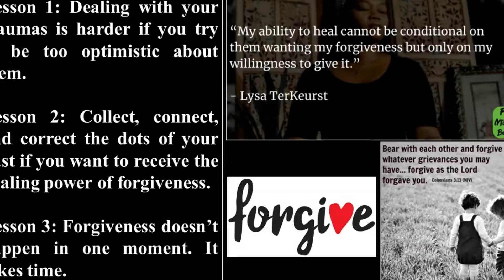Forgiving What You Can't Forget by Lysa TerKeurst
Why should I have to be the one who forgives when I'm the one who has already suffered the most?  We know God commands us to forgive. But how, when the hurt plays over and over in our mind? And why, when we have already suffered so much? And, are there exceptions, such as when the other person keeps inflicting pain? Lysa TerKeurst has walked this journey, carrying so many wounds that felt unforgivable, that she at first refused to write these lessons! But after more than 1,000 hours of theological study, Lysa has discovered that Scripture not only offers the truth about forgiveness that our souls desperately need, but practical ways to let go of our bound-up resentment and finally heal. Lysa says about these sessions, “If you were to ask me, of all the Bible lessons I’ve taught, which are my favorites? These would be it. ”  In Forgiving What You Can't Forget, with deep empathy and therapeutic insight, Lysa helps us: Learn how to move on when the other person refuses to change and never says they're sorry.  Walk through a step-by-step process to free yourself from the hurt of your past and feel less offended today.  Discover what the Bible really says about forgiveness and the peace that comes from living it out right now.  Identify what's stealing trust and vulnerability from your relationships so you can believe there is still good ahead.  Disempower the triggers hijacking your emotions by embracing the two necessary parts of forgiveness.   If you have felt stuck in a cycle of unresolved pain, or resistant to forgiving people who aren’t willing to make things right, you need the life-giving freedom that comes with learning how to forgive what you can't forget.    Sessions include:  What Am I Supposed to Do with All the Hurt?  Your Mind, Your Mouth, Your Master  The Divine Echo  There’s Always a Meanwhile  The Compounding Effect of Unforgiveness  This Isn’t Easy, But It Is Good   Designed for use with Forgiving What You Can't Forget Video Study (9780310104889), sold separately. Streaming video access included.

Here’s the book summarized in just 3 lessons:

Being overly optimistic is just one of the many coping mechanisms that make it harder to deal with your traumas.
To forgive, follow the three-step process of collecting, connecting, and correcting the dots of your past.
Forgiveness is a process, not an event.